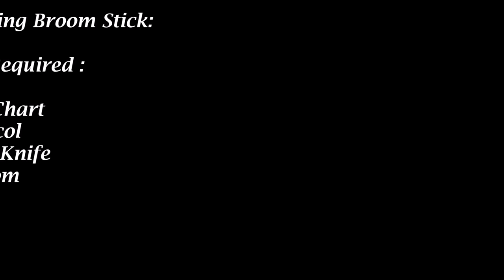Art from waste using broom stick By Nagu's Handwork